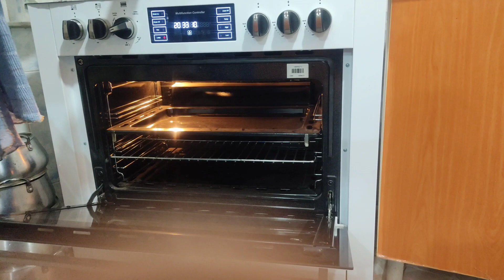Grape juice cake recipe: iranian_cooking .lifstylevlog .کیک شیره انگور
حرفIranian girl s cooking.
Hello friends, today we have a tutorial on grape juice cake. It is a very delicious cake. I suggest you make it and enjoy. 4 eggs, flour, 2 glasses of grape juice, 1 glass of sugar, 3 tablespoons of vanilla, a teaspoon of baking powder.
HHello friends my name is Hadis. iam very in terested in cooking here is a general cooking tutorial anew Iranian cooking tutorial everyday cooking cooking in the nature of  lran delicious traditional cooking and rural cooking and the  style and techniques of rural life together on my channal ihope to my channal  will be introduced to every one with your help.
Iranian girl s cooking.
Iranian cooking food.
Iranian cooking vlog.
Cooking Rice.
Cooking polo.
Grape juice cake.
پخت کیک شیره انگور.
کیک رژیمی